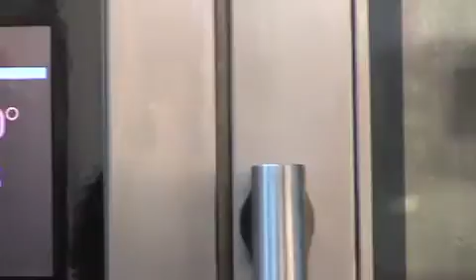Araven - Силіконова продукція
Контейнери для зберігання Araven надзвичайно зручні, практичні та високоякісні! Всі моделі виконані з високоякісних гігієнічних матеріалів відповідно до міжнародного стандарту Gastronom, що витримують температуру зберігання продуктів до -40°C.